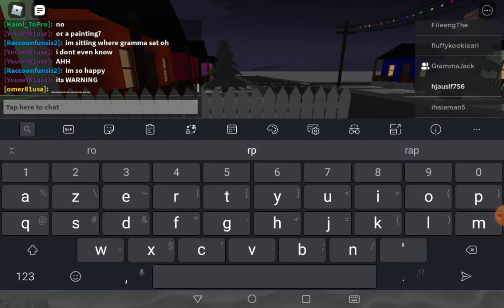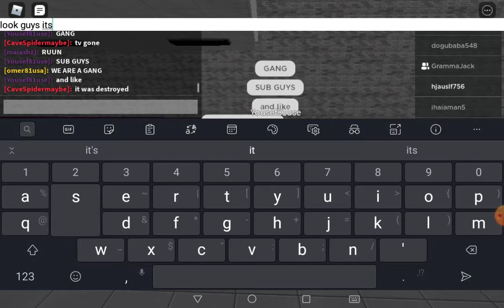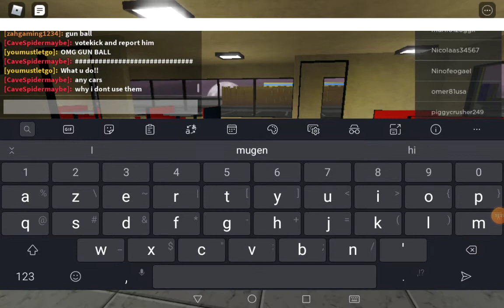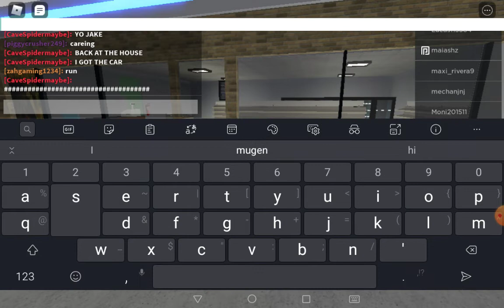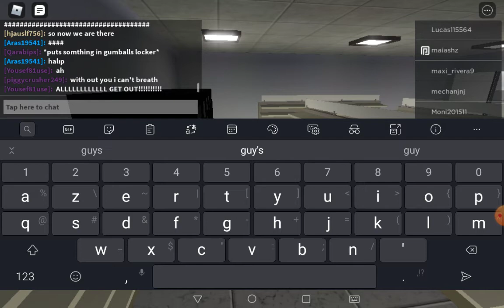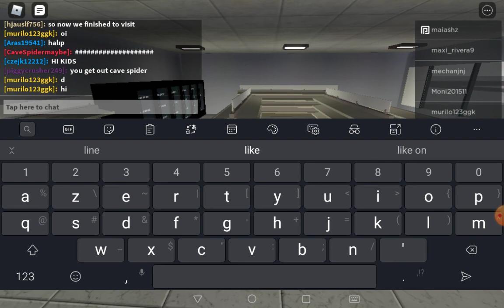Playing the amazing world of Gumball rp and visiting things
I didn't play the amazing world of Gumball first time I just play that game everyday